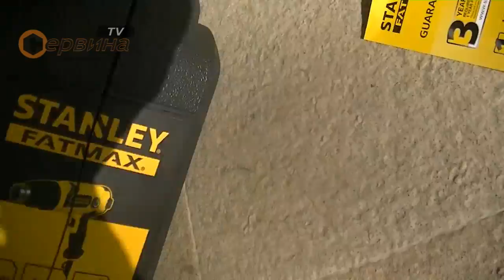Пистолет за горещ въздух Stanley FME670K - 2000W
- Мощен, компактен и изключително лек пистолет
- Променлив контрол на температурата от 50-450° - 70-600°C
- Набор от различни приставки
- Голям поток на въздушната струя
- Приложение: премахване на стари бои и лакове без разтворители, нагряване на ПВЦ тръби, размразяване и много други.